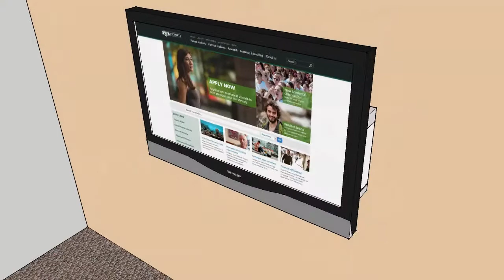Small Meeting Room TV mount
Design suggestion for compact computer cradle and TV monitor mount combo to suit Sharp 32" TV monitor.

To save space the TV mounts to the cradle.  A removablle lid facilitates installation and cable management.

Note that power and data outlets are located on the wall within the cradle space.

Chassis of mounting cradle is 2mm steel.  Sized to suit a Dell optiplex 9020 USFF (ultra small form factor PC).
Wooden lid sits on top of cradle.
Powder coat cradle finish in suitable colour
Simple Button control panel on wall provides users easy to use on/off and source selection control.
A umbilical to the meeting table (not shown) will consist of additional connection cables e.g. HDMI, VGA, USB extension and power...